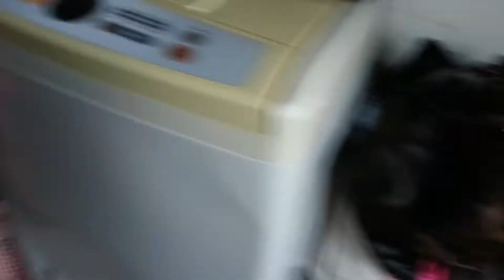Bottle flip trick shots (part 2)